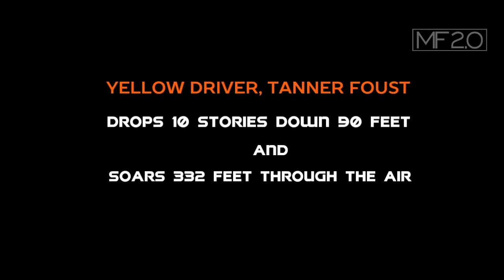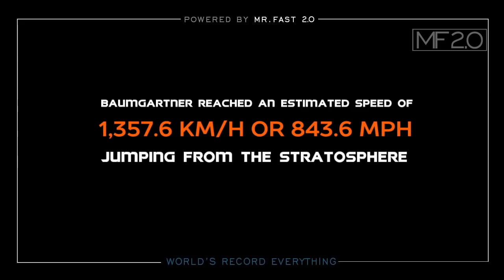Most DANGEROUS World Records 2019